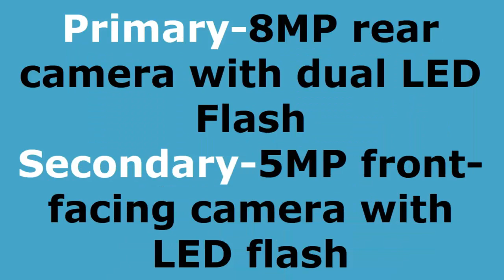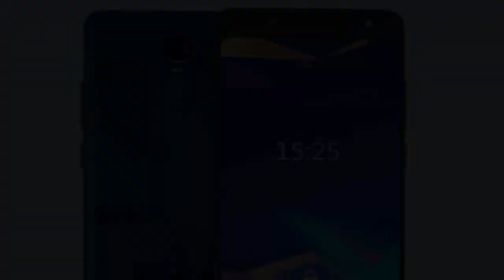Tambo TA4- First look & quick impression | does it worth???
today it has launched the TA4 and also revealed the complete specifications of the smartphone. The Tambo TA4 comes in Jet Black, Champagne and Sapphire Blue colors, is priced at Rs. 6,999 and will be available in across distributor channels in India. The company has also tied up with Reliance Jio so users can get up to Rs. 2200 instant cashback in the form of vouchers with the Jio Football offer.The company promises a service warranty of 200 days replacement along with warranty of one time screen replacement within 365 days of buying the phone. It says that it has over 600 service centres in India and aims to have 1000 service centres by the end of 2018.